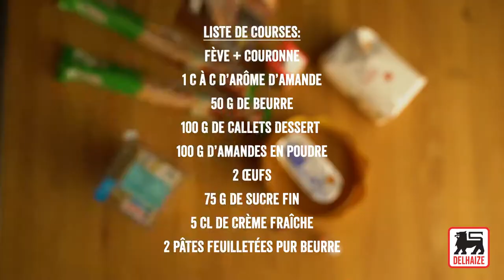Galette des Rois au chocolat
Une galette des Rois au chocolat délicieusement facile à préparer. Le dessert idéal pour les amoureux de gourmandises !

Ingrédients pour 4 portions :

fève + couronne
1 c. à c. d’arôme d’amande
50 g de beurre
100 g de callets dessert (ou de chocolat fondant dessert haché)
100 g d’amandes en poudre
2 œufs
75 g de sucre semoule
5 cl de crème fraîche
2 rouleaux de pâte feuilletées pur beurre

Préparation :

Cuisine toujours sous la surveillance d’un adulte.
Préchauffe le four sur th.6 – 180°C et sors-en la grille.
Verse la crème fraîche dans un grand poêlon et fais-la bouillir. Retire aussitôt le poêlon du feu, ajoute le chocolat et laisse reposer 1 min. Mélange au fouet jusqu’à ce que l’ensemble soit bien lisse. Ajoute le beurre coupé en petits morceaux, mélange et attend à nouveau 1 min.
Mélange bien, puis ajoute le sucre, les amandes en poudre, la moitié des œufs et l’arôme d’amandes. Mélange encore, jusqu’à obtenir une crème homogène.
Déroule la première pâte feuilletée et laisse-la sur son papier de cuisson. Recoupe-la à 26 cm de diamètre (pose une assiette retournée dessus pour te guider). Verse la crème au centre, étale-la un peu ; il doit rester environ 4 cm de pâte libre tout autour. Glisse la fève dans la crème, près du bord. Passe un pinceau mouillé sur tout le bord de pâte libre.
Découpe la 2e pâte feuilletée à 28 cm de diamètre et pose-la sur la première, en faisant coïncider les bords. Appuie bien tout autour avec les dents d’une fourchette pour souder les deux pâtes ensemble. Fais glisser la galette avec son papier sur la grille du four. Badigeonne-la entièrement avec le reste des œufs battus en omelette. Découpe des formes dans les chutes de pâte et décores-en la galette. Fais-la cuire 20 à 25 min au four.
Déguste ta galette légèrement tiède.

Conseil culinaire : Pourquoi glisser la fève près du bord ? Parce que si tu la mets au centre, elle sera visible dès que tu découperas la galette !